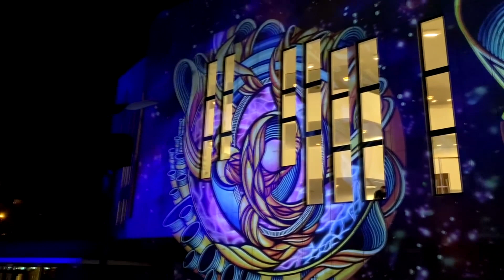Fenyszoro Visual- Essen Light Festival- 2022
The team is tuning up conventional overhead projectors with a stronger light bulb. It uses this technology for still light painting. By projecting several layers on top of each other, using moving structures, they achieve an interesting effect.
Overhead projector, Lightspray Visual, Fényszórók Visual, Light painting,